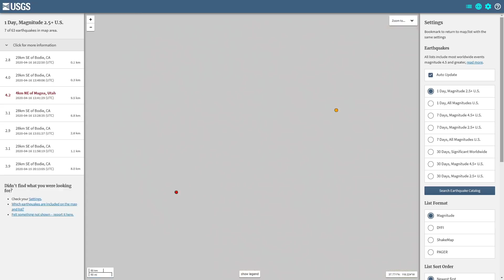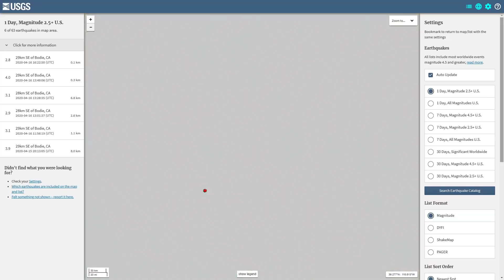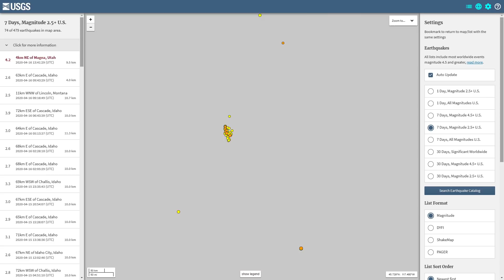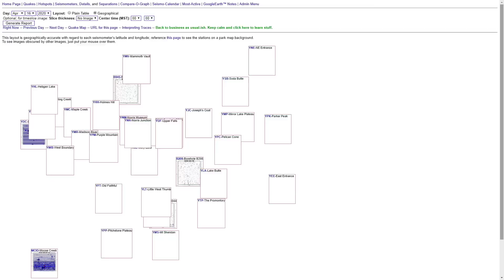6.0 Earthquake Honduras-Global Seismic Unrest... 4/16/2020